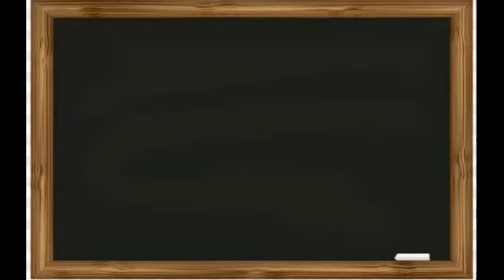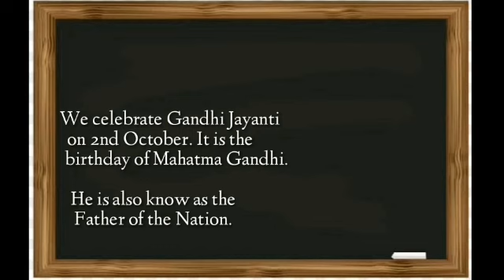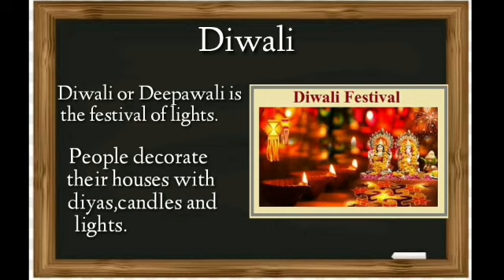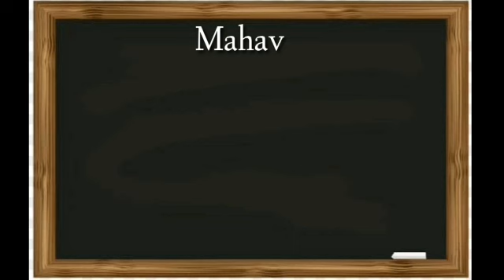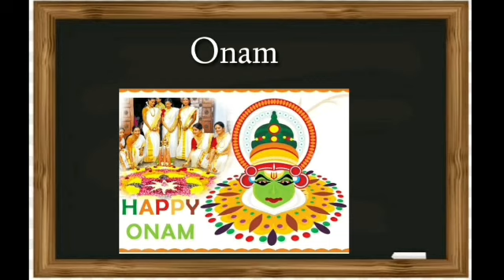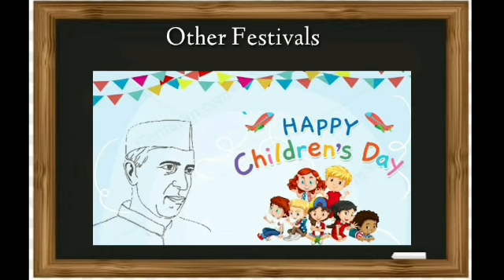Grade - 3 - Social Term-3 Le-1 - The Festivals we celebrate